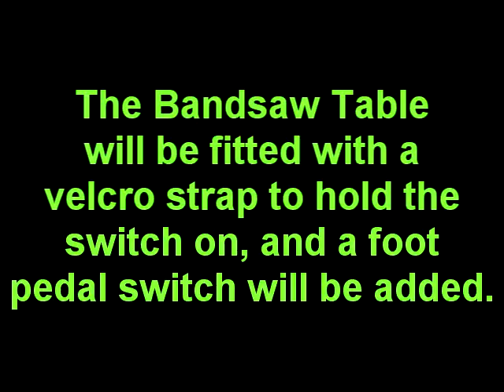(S-2 Ep-18) Build a Portable Bandsaw Table (FREE PLANS)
This video will show you how I built a new portable bandsaw table for my new Harbor Freight, Bauer Portable Bandsaw, stock number 63444. This table is fairly generic and not unlike so many others you’ll find on YouTube. The only big difference is I have provided FREE PLANS for this build with dimensions, so you can build one easily, without head scratching.
There are two drawings. The first shows all the pertinent dimensions and parts as assembled, with notes. The second drawing shows the clearance notches on the table for the Bauer Portable Bandsaw, with dimensions.

As usual with most of my designs, this configuration and dimensions used were driven by what I had on hand for materials in the shop, without having to go out and make additional purchases. I did purchase two screws locally though, as I needed longer ones to mount the saw to the table. I also needed flathead screws, so they could be countersunk. The two screws required were M5-0.8 x 20mm flatheads. They cost me a buck plus tax. The Krylon paint was purchased last year for only $1.49 from a local salvage store. The steel was left over from other projects. The bandsaw itself was purchased from a local HFT store for a hundred bucks, on sale with coupon.

Many thanks to all my subscribers for participating, commenting, liking, and sharing my videos. I very much appreciate your continued support of my YouTube channel. It’s a lot of fun for me, and I hope this trend continues.